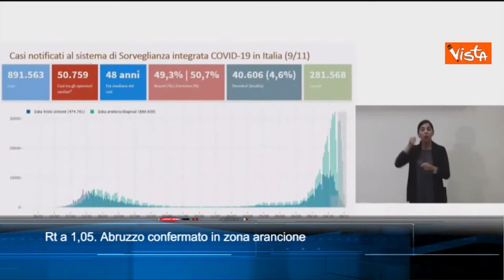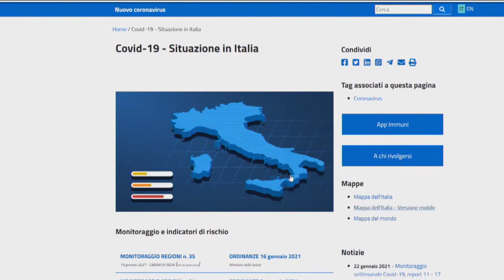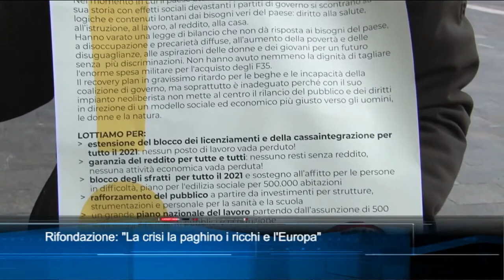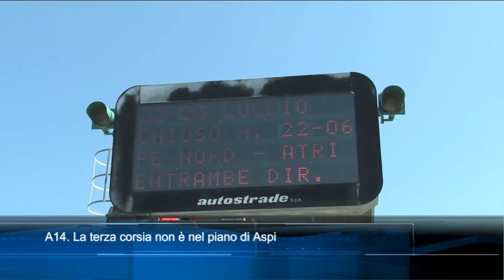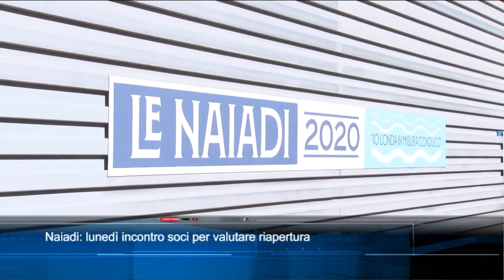TgSei edizione delle 14 di sabato 23 gennaio 2021